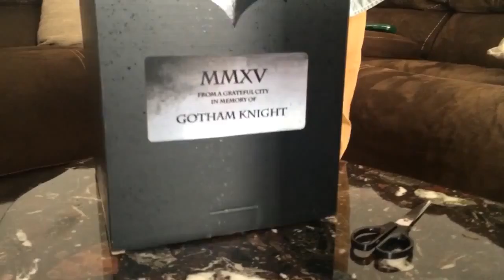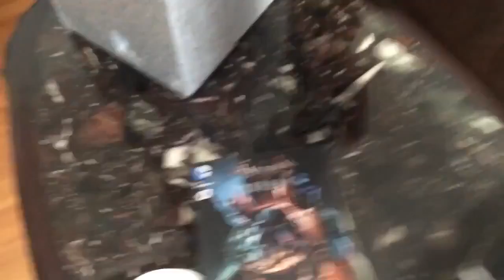Arkham Knight Limited Edition Unboxing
sorry about the sound but for some reason it din't want lip-sink
so had to put a soundtrack, which is from Batman: The Dark Knight Returns